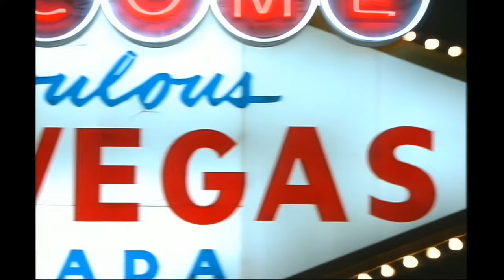Living With Michael Jackson 4K UPSCALE PART 3